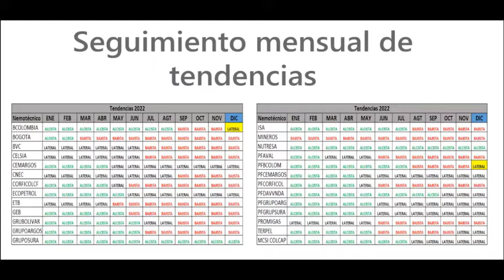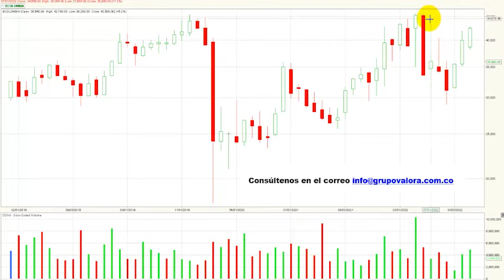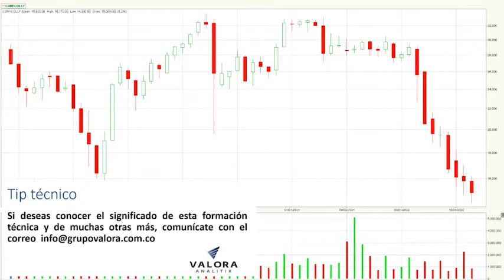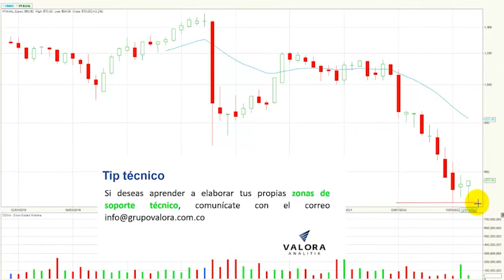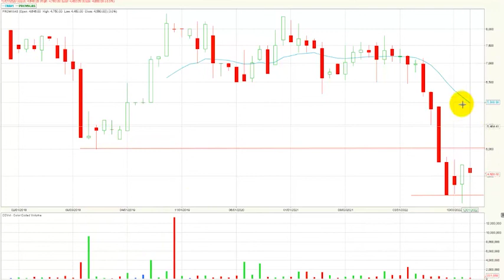Enero 2, 2023: Banco de Bogotá y Grupo Sura encabeza los avances en diciembre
El índice msci colcap de la Bolsa de Valores de Colombia cierra el mes de diciembre en 1.286,07 puntos con una variación positiva de + 3.50 %, alejándose de los niveles más bajos del año 2022 y completando tres meses consecutivos de recuperación, pese a lo anterior el índice presenta una caída acumulada YDT de – 8.85 %.
Desde nuestra perspectiva técnica el índice msci colcap mantiene su tendencia lateral en su periodo mensual. Su primera zona de soporte para este marco de tiempo estaría ubicada en los 1.100 puntos, nivel que queda demarcado por una congestión formada entre marzo y octubre del año 2020. En cuanto a su primera resistencia técnica estaría establecida en 1.300 puntos.
El mercado accionario registro un volumen para el mes de diciembre de $1.67 billones, mostrando una importante variación negativa de - 34.3% con respecto al mes de noviembre cuando se transaron $2.54 billones.  El fuerte cambio se presenta debido a que en el mes de noviembre se efectuaron los rebalanceos del índice msci y el msci colcap.
El mes de diciembre continuo con recuperación para el índice msci colcap y estos son los cinco activos con mejor comportamiento al cierre del mes: En primer lugar, vemos las acciones Banco de Bogotá (BOGOTA) que avanzaron 15.6% y se ubicaron como el activo con mayores avances al cierre de diciembre. Los títulos ordinarios de Grupo sura (GRUPOSURA) subieron 10.4% obteniendo el segundo puesto en este listado. La empresa minera Mineros S.A (MINEROS) incremento al cierre de diciembre 8.2% y se instaura en la tercera casilla.  Para el cuarto lugar vemos los títulos de la compañía de interconexión eléctrica (ISA) que subieron 7.7%. Finalmente, para la quinta posición tenemos las acciones ordinarias de Bancolombia (BCOLOMBIA) que avanzaron 6.2%.
Las acciones de la Bolsa de valores de Colombia (BVC) bajaron en el mes de diciembre -10.2% y se ubicaron como el activo con mayor retroceso.